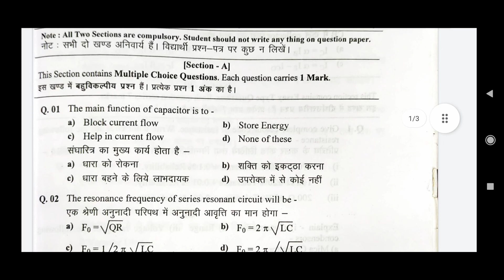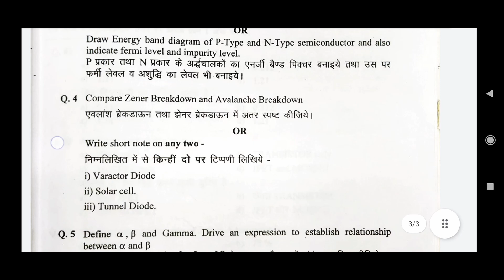bsc 1st year electronics paper 1 holkar science college indore 2018 pdf download